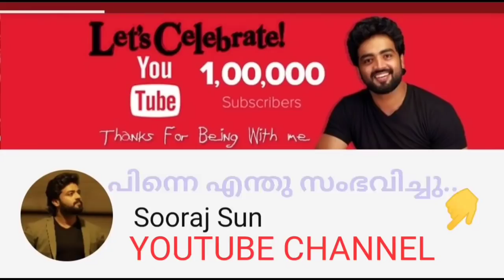Surprise visit || ചങ്ക്, ചങ്കിടിപ്പ്, my blood... Ettan.. എന്നൊക്കെ പറയുന്ന bro..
ചങ്ക്, ചങ്കിടിപ്പ്, my blood... Ettan.. എന്നൊക്കെ പറഞ്ഞാൽ അത് അറിയാതെ പോകാമോ.. ഒരു ആരാധകൻ, ആരാധിക അവരുടെ സ്നേഹം.. അതൊക്കെ അനുഭവിക്കുക ചെറിയ ഒരു കാര്യമല്ല ലൈഫിൽ ഏറ്റവും വലിയ കാര്യമാണ് എനിക്ക്... സെൽഫി ചോദിക്കാൻ മടിവേണ്ട. എന്തകിലും പറയോ ഇഷ്ടവുമോ എന്ന ഭയം വേണ്ട..കാരണം... മുൻപ് പറഞ്ഞാലോ.. ഏട്ടൻ..blood.. എന്നൊക്കെ.. പിന്നെ ഞാൻ പറയണ്ടലോ... അപ്പോൾ എന്റെ ആരാധകന് ഞാൻ കൊടുത്ത ഒരു സർപ്രൈസ്‌ ആണ് ഈ വീഡിയോ... യൂട്യൂബ് ചാനൽ..sooraj sun ൽ ബാക്കി ഭാഗം കാണാം ❤️